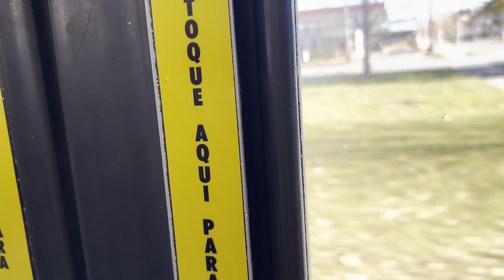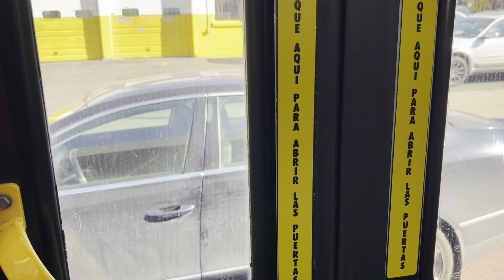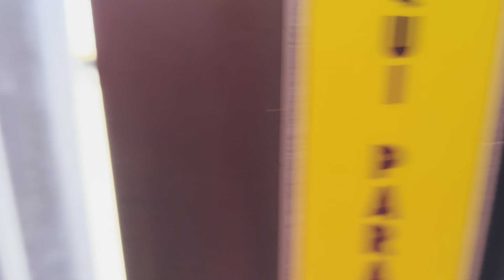CTA Bus Ride On Route 49 Western From Garfield To Western/Milwaukee CTA New Flyer D40LF #2008 #1776